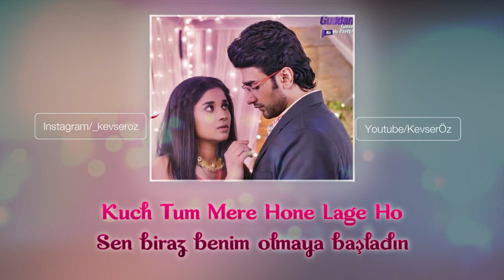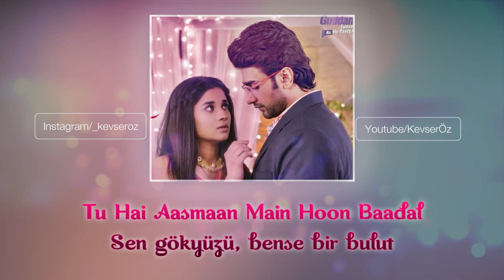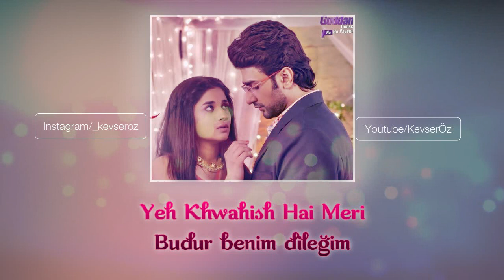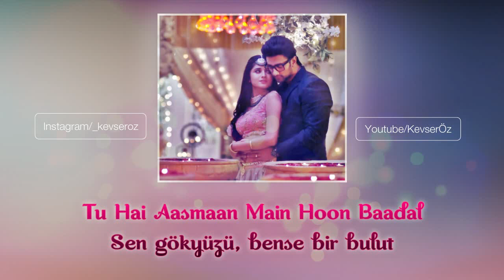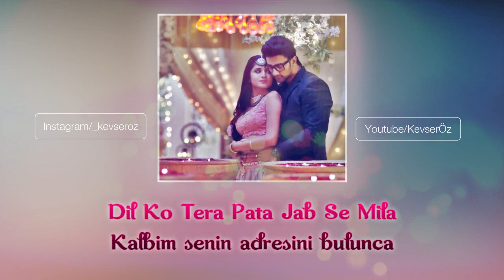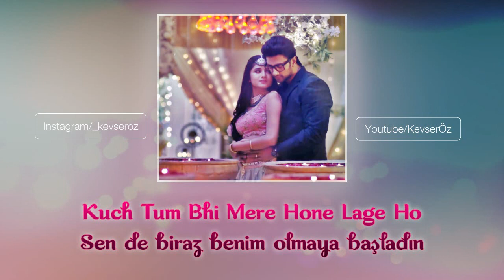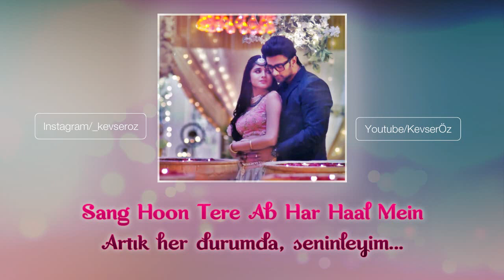Sang Hoon Tere - Türkçe Alt Yazılı | Guddan Tumse Na Ho Payega Dizi Müziği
Sang Hoon Tere full song with lyrics & Turkish translation
Song Recording - SRS Studios Mumbai
Additional Recording - @studioasitmumbai
Live Instrument Recorded By - Puneet @PUNEETDIXITSTUDIOMUMBAI
Label - ZEE TV & Zee Studio
Producer - Ved Raj
Director - Vaibhav Singh
Show Creative - Vidhi Tandon
Production House - @Shoonyasquare